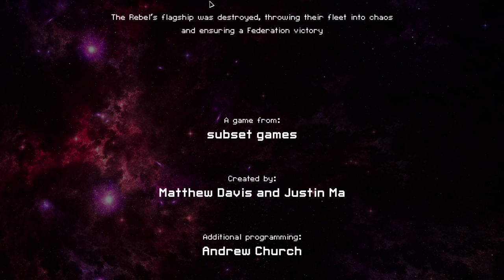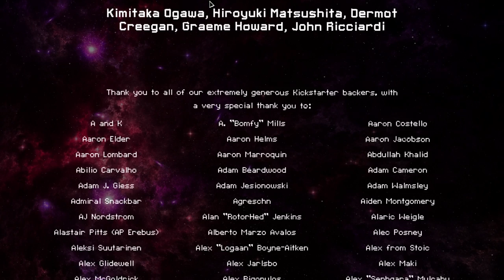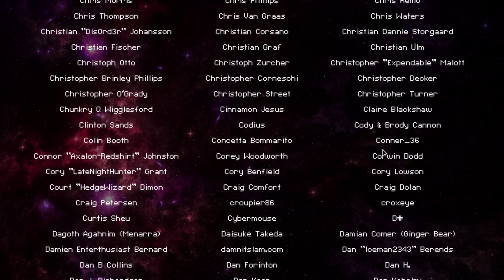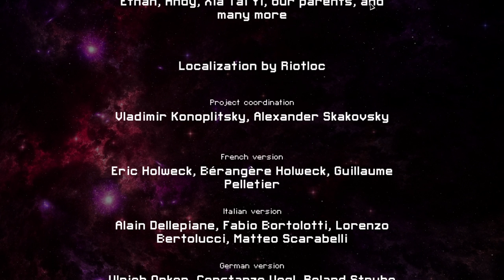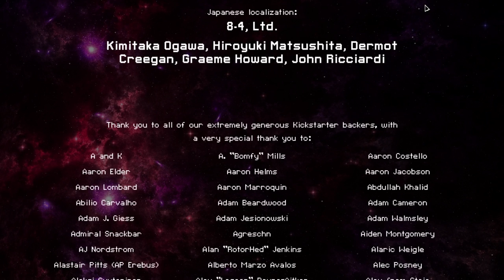!FTL101 (#29 Zoltan B) - A Place to Enjoy Gaming - Show #2580 - [CC]